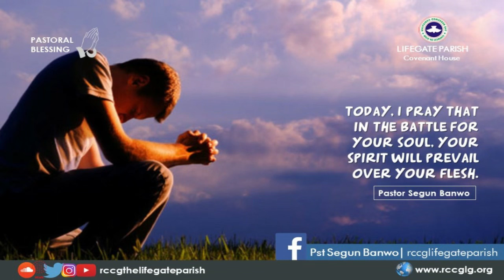THE BATTLE FOR YOUR SOUL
Sat 03 Oct 2020

Dearly beloved, today, I pray that in the battle for your soul, your spirit will prevail over your flesh. It is written in John 6:63 “It is the spirit that quickeneth; the flesh profiteth nothing: the words that I speak unto you, they are spirit, and they are life”

The vast majority of people in this world, spend more time taking care of their body (the food they eat, the clothes they wear, their hairstyle, fingernails, toe nails, eye lashes, etc), than they take care of their spirit. They grow bigger and nicer in body, but smaller and uglier in spirit. I pray for you, from the bottom of my heart, that you will not nourish your body, at the expense of your soul, in Jesus’ name.